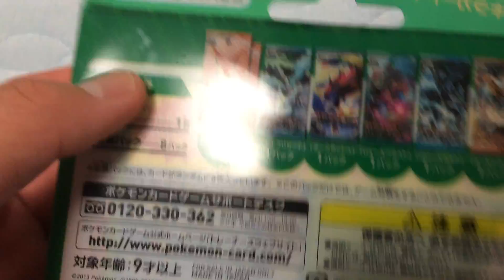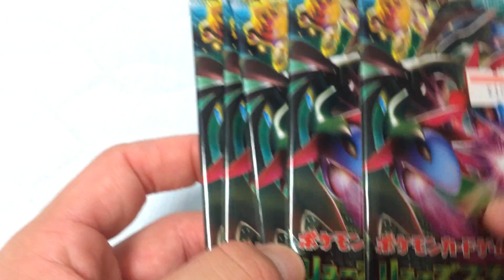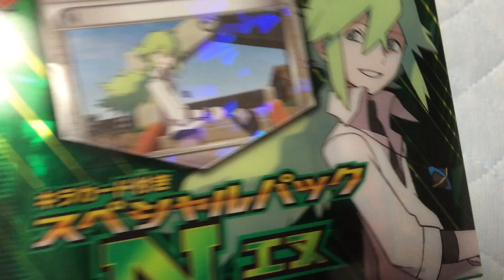参考書を買うと言って貰った親の５０００円で買ったポケモンカードの紹介